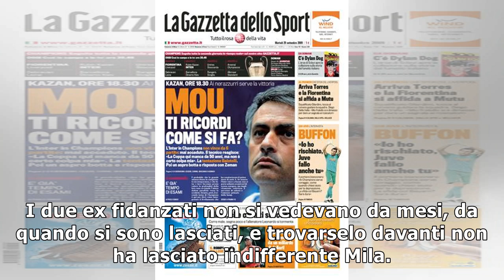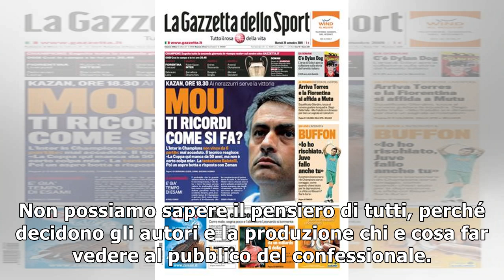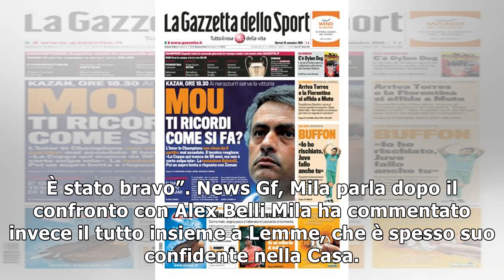News Gf, Mila ancora innamorata di Alex Belli? Parla Gennaro: “Lui è stato bravo”